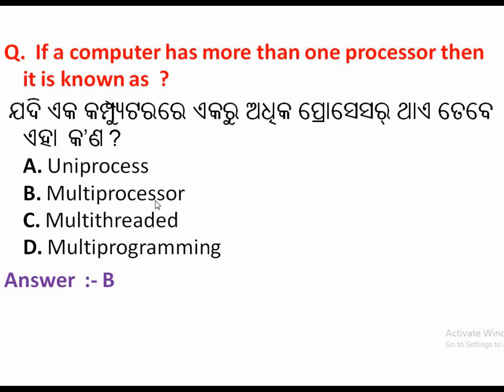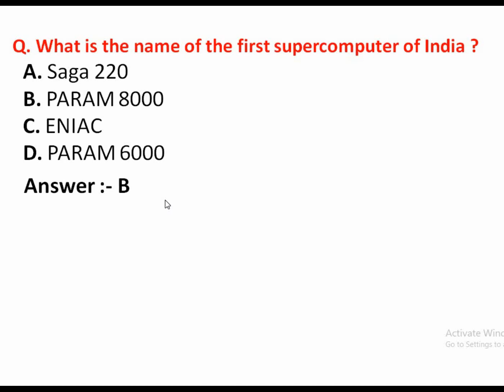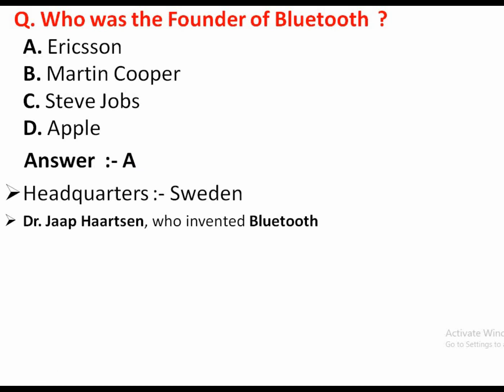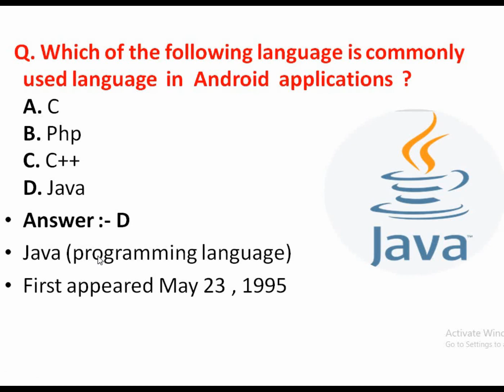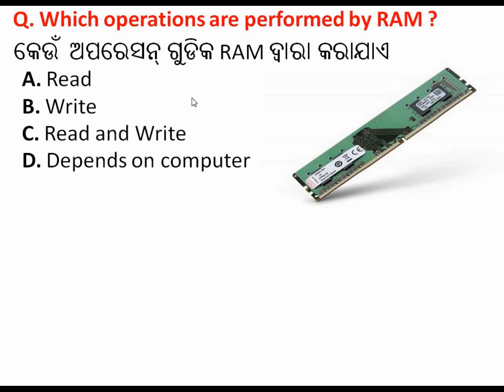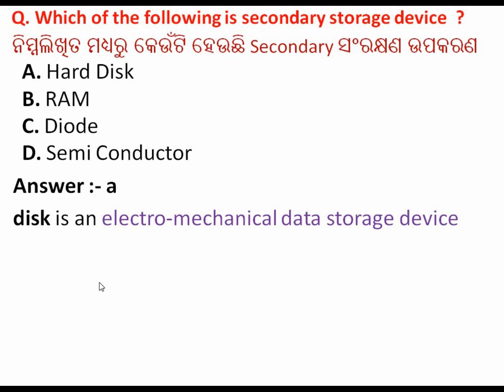Basic computer objective type question.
Basic Computer Objective Type Question in odia.